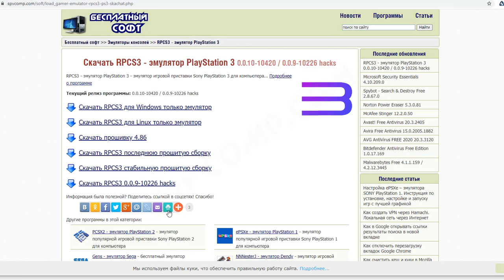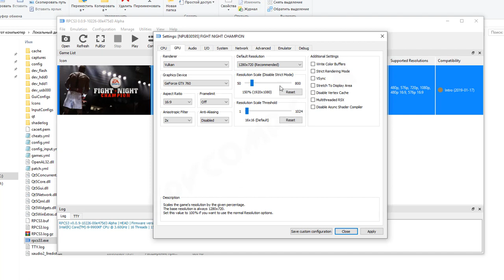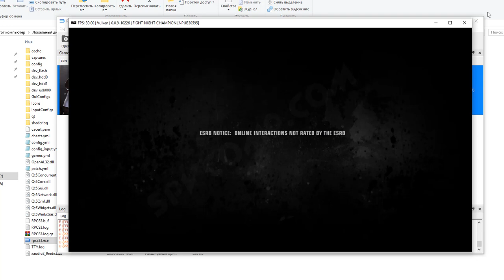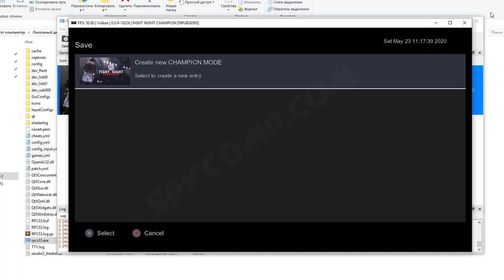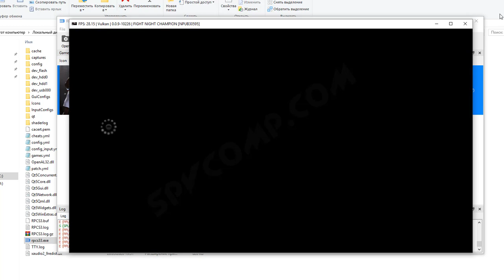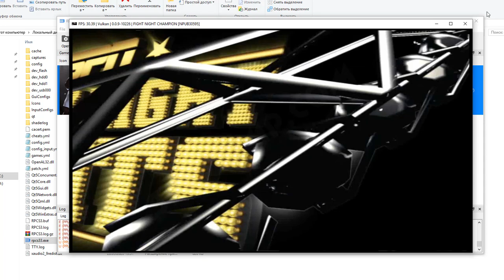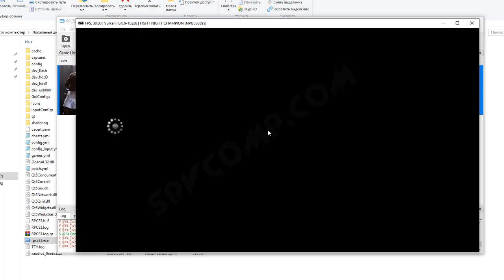RPCS3 настройка эмулятора для Fight Night Champion (Full speed FPS 30)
Как настроить эмулятор RPCS3 для запуска игры Fight Night Champion